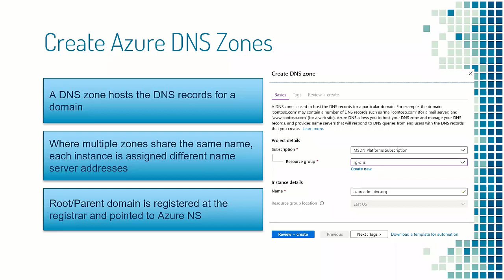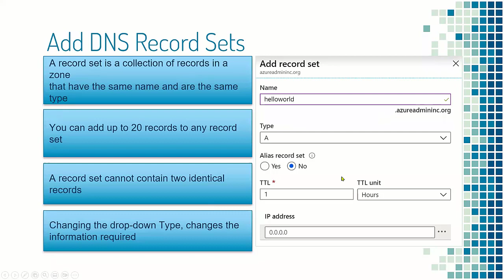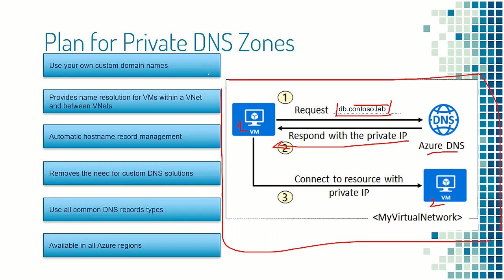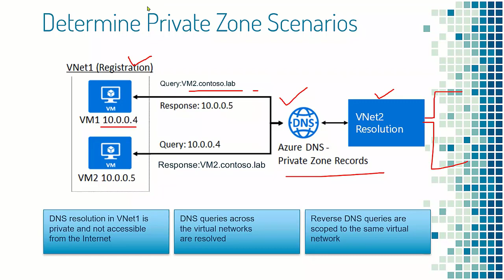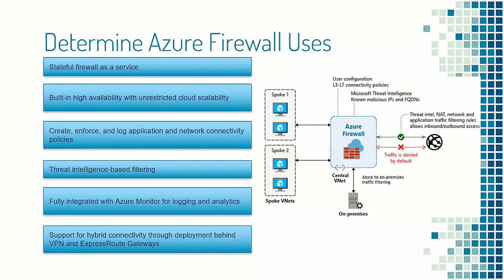Azure Bangla Tutorial | Microsoft Azure Az-104 Training | Part-13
◥◣◥◣◥◣VIDEO CONTENT◥◣◥◣◥◣